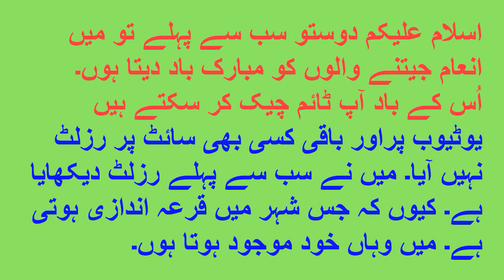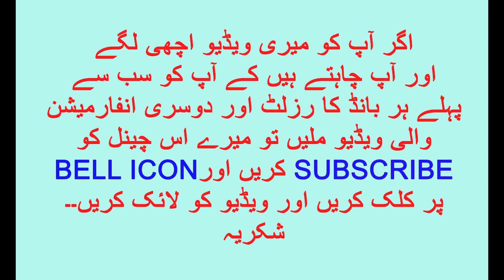1500 Prize Bond Draw 15 May 2018 || QUETTA BOND 1500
PRIZE BOND 1500 RUPEES RESULT QUETTA
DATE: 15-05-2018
TUESDAY